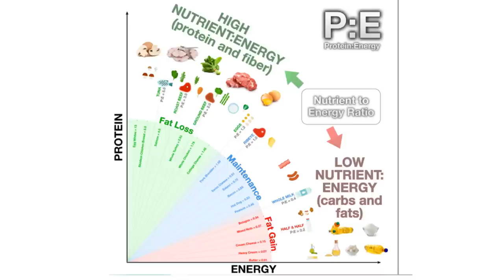Searching For What Separates The Most Healthy From The Least Healthy | Dr Ted Naiman Ep 1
In this video Dr Naiman talks about his personal journey through various diets to his formulation of the PE Diet.

Dr. Ted Naiman is a board-certified Family Medicine physician in the department of Primary Care at a leading medical center in Seattle. His personal research and medical practice are focused on the practical implementation of diet and exercise for health optimization. He is the author of ‘The PE Diet’.  In the book Dr Naiman explains the protein to energy ratio and how to use it to optimize food and exercise choices.